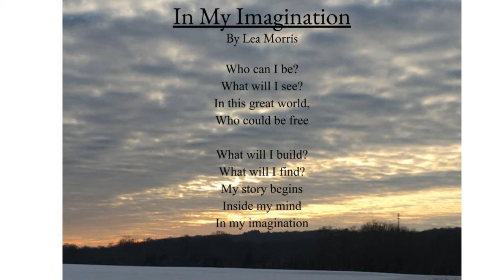RE: Jan. 15th: Imagine Love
In this week's video, our DRE, Lee Cowan, talks about using imagination to create the world of love that we want to live in. She tells us about the 30 Days of Love campaign that is starting soon. And with MLK day approaching, it is the perfect time show the world our love and honor the legacy of a man who used his powerful imagination to help create a better world.
Plus, Lee invites you to join in a body prayer, honoring our dreams, our powerful voice and our commitment to making a difference in the world.